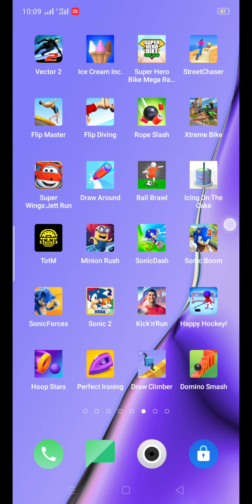Cristiano Ronaldo Kick and Run Game For Kids